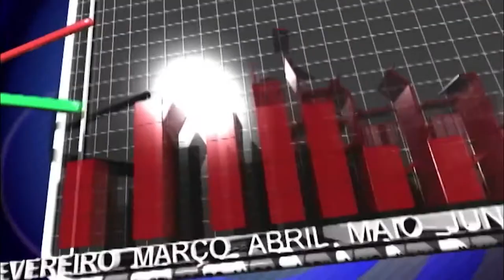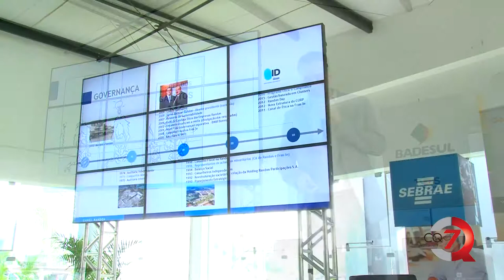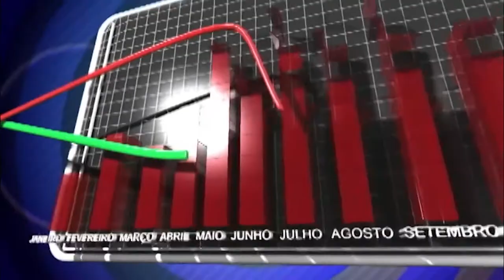Entrevista com Daniel Randon